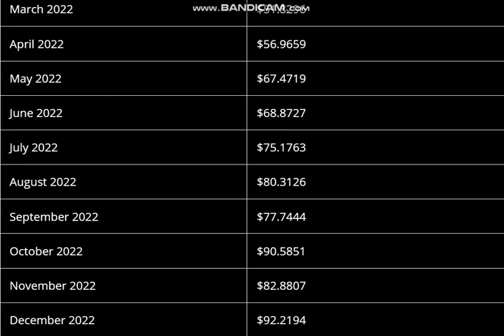Flow Token (Dapper Labs) Price Prediction 2022 - Flow Token Price Prediction